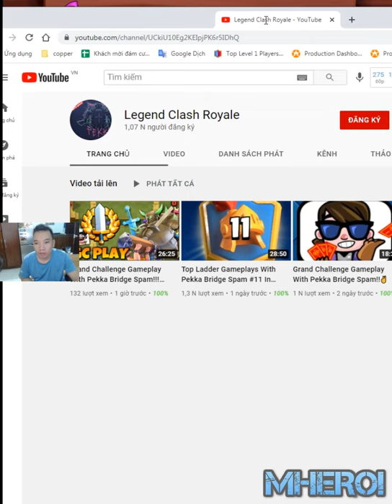PEKKA BRIDGE SPAM !HOW TO BEAT EVERY DECK👈7200 Clash Royale